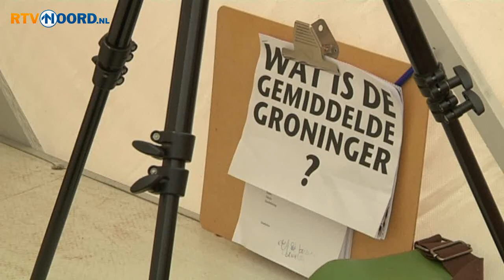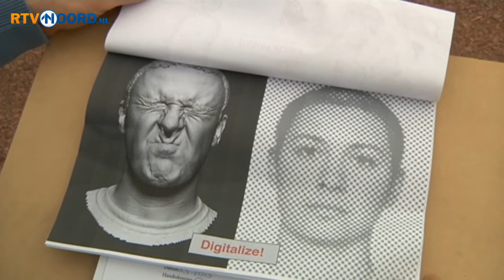Kunstenaars vatten honderd Stadjers in een portret - RTV Noord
Voor een kunstwerk in het nieuwe gebouw van de Gemeentelijke Sociale Dienst in Groningen hebben twee kunstenaars met gewapend een mobiele studio honderd Stadjers op de foto gezet. De fotos worden verenigd tot een portret van de Groninger Universalis.